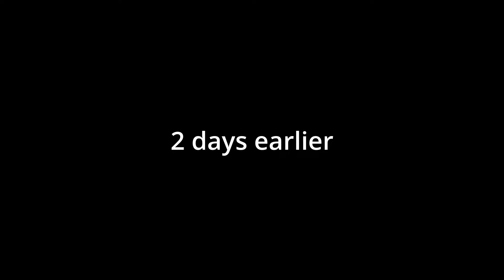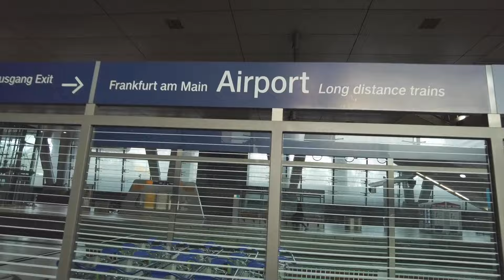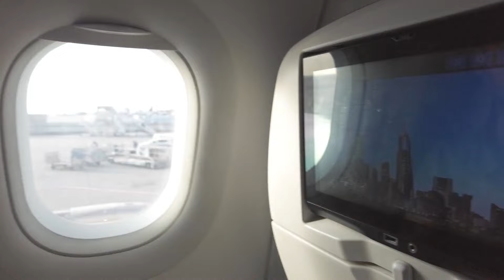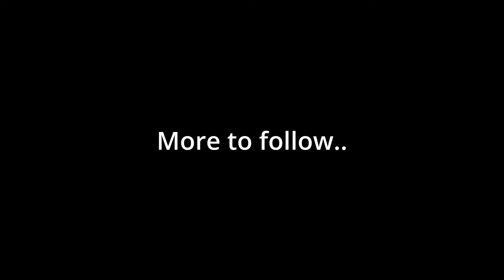🇵🇭 Flying to the Philippines - Frankfurt to Manila - Travel Vlog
Join me on my long journey from Germany to Manila!